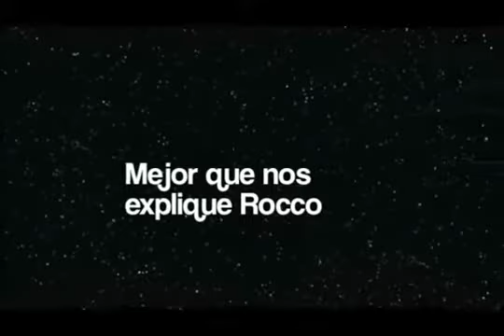1er Concurso de fans de Grupo Mercurio